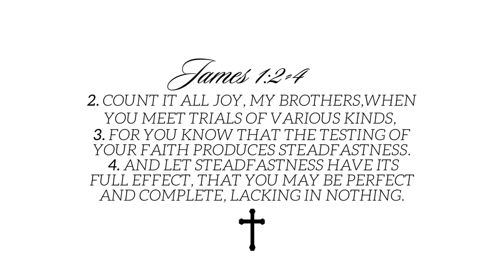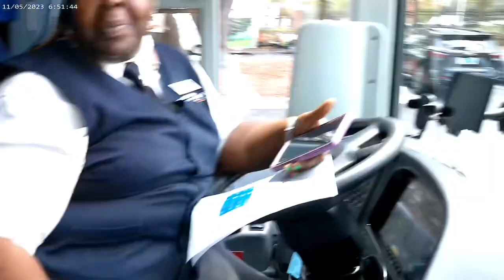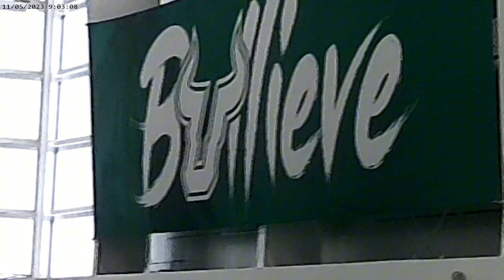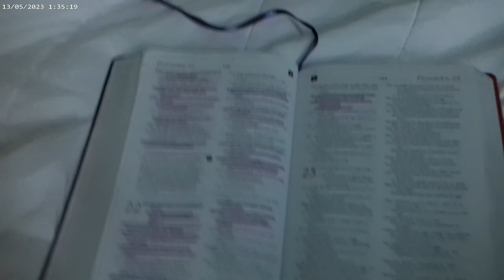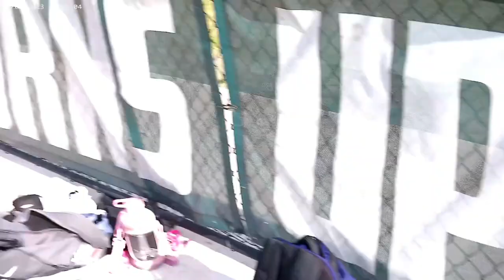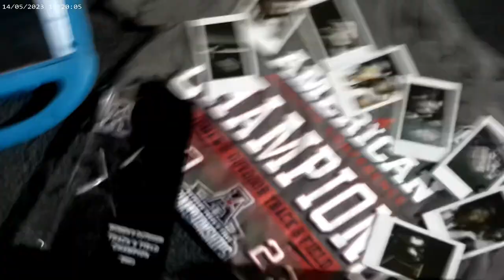UCF Conference Championship || Mini cam vlog